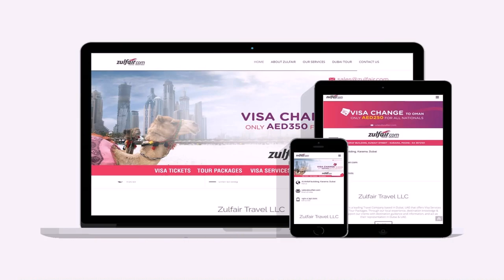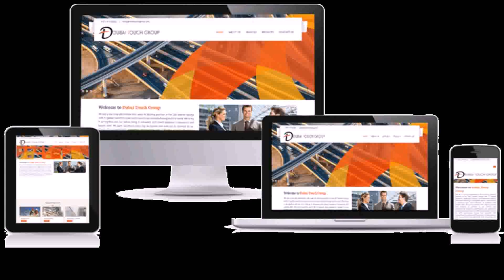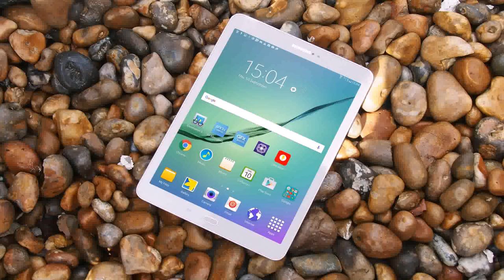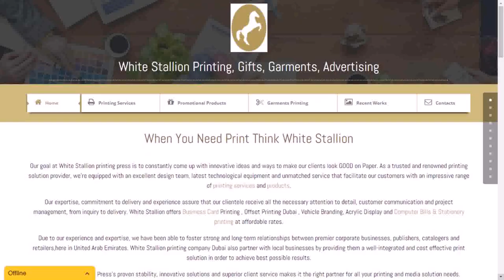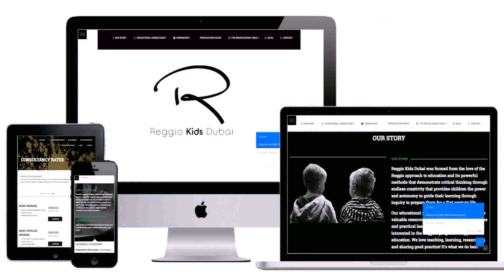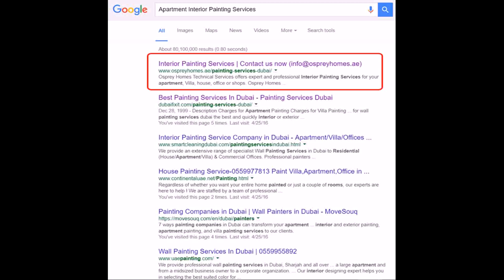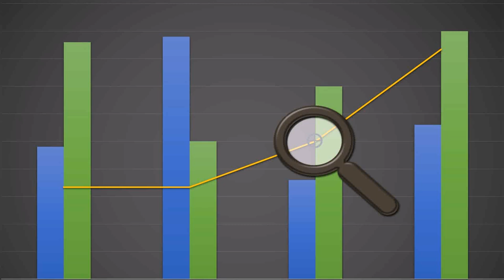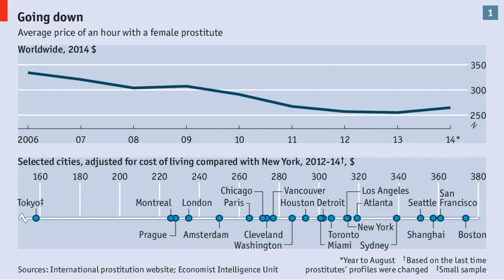Best Internet Package In Dubai (see description)